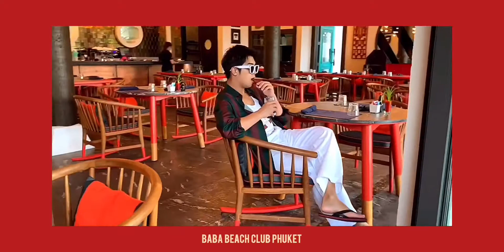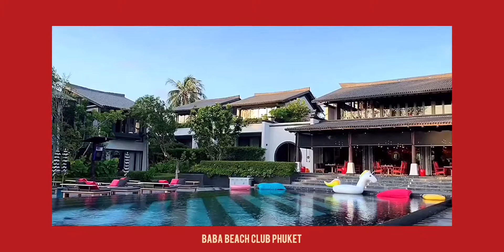ถ่ายโดย iPhoneXSMax กับBeach Club Hotelในเครือศรีพันวา ที่BABA BEACH CLUB PHUKET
คลิปทั้งหมดถ่ายโดย iPhoneXSMax ด้วยมือเปล่า กับBeach Club Hotelในเครือศรีพันวา ที่BABA BEACH CLUB PHUKET